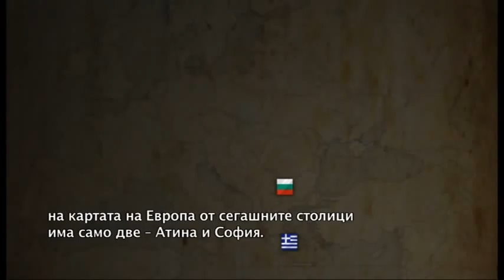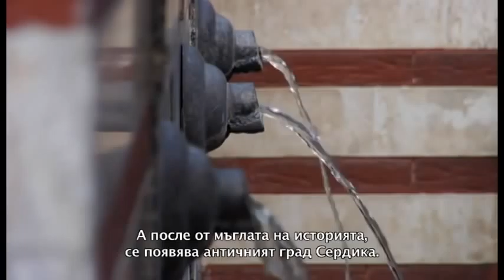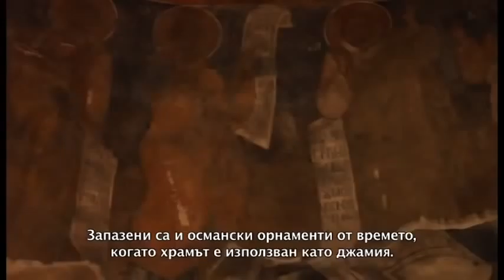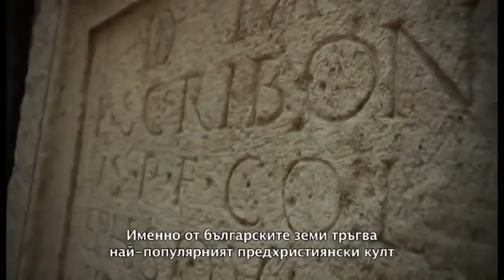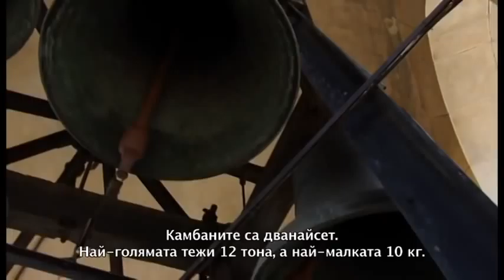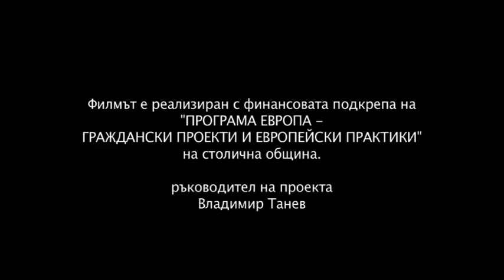Sofia The History of Europe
Video presentation of the history of Sofia and most common tourist attractions!